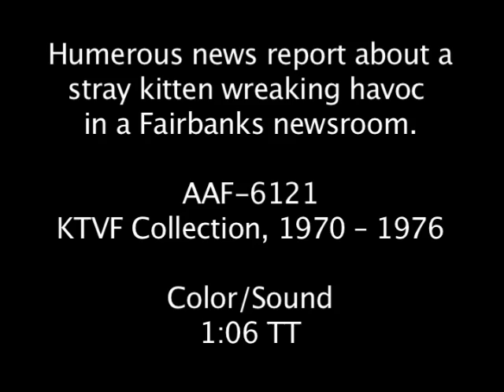RB the Kitten wreaking havoc at the KFRB radio station in Fairbanks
Clip of a stray kitten wreaking havoc in the control room of the KFRB radio station in Fairbanks, Alaska. Time frame of clip is 1970 to 1976. (Color/Sound/16mm).

This sequence is an excerpt of AAF-6121 from the KTVF Collection held by the Alaska Film Archives, a unit of the Alaska & Polar Regions Department in the Elmer E. Rasmuson Library, University of Alaska Fairbanks. For more information please contact the Alaska Film Archives.